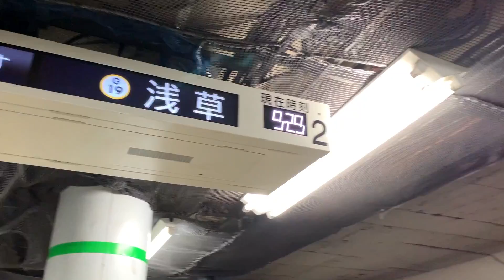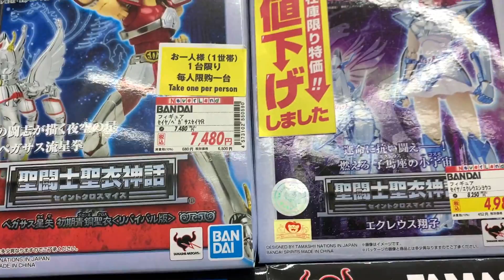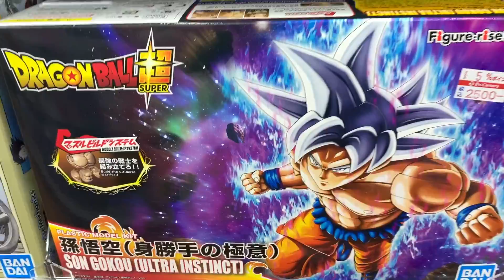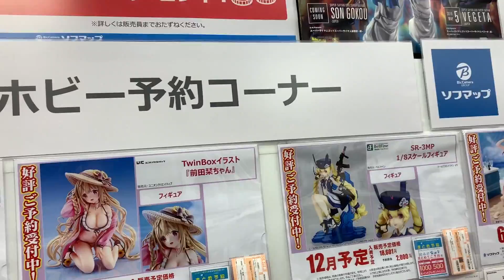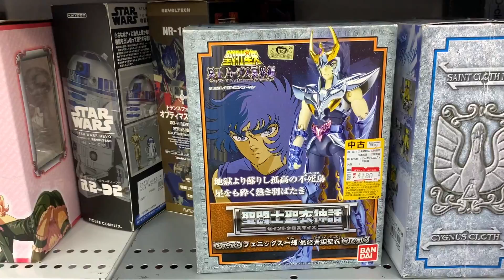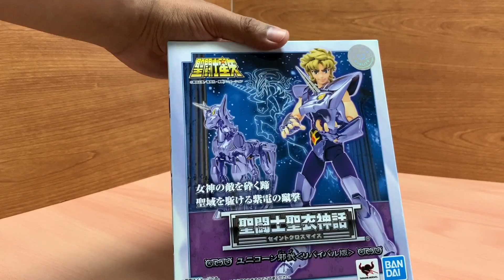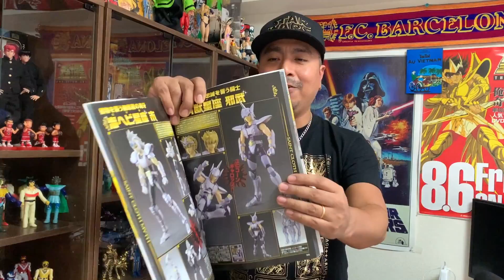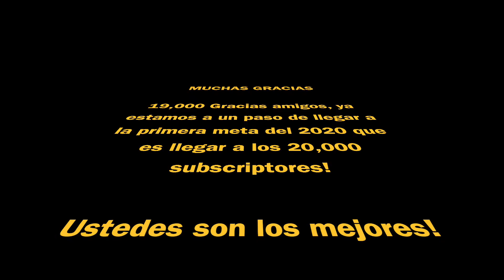JABU UNICORNIO MYTH CLOTH SAINT SEIYA CACERIA Y UNBOXING EN JAPON AKIHABARA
El caballero de Unicornio Jabu en su version Myth Cloth Revival de Saint Seiya.
Acompañame en una nueva aventura por las calles de Akihabara buscando figuras de Caballeros del Zodiaco. Una caceria por el distrito mas Otaku de Japon con tu amigo el tio Japan Geek.
Y despues haremos el unboxing de la nueva figura de Bandai